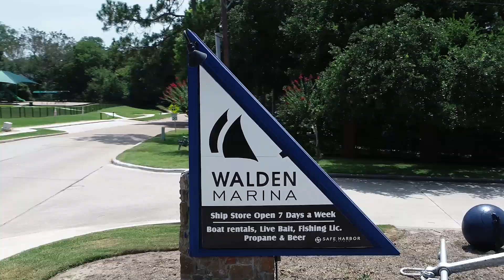Kink Team Residential | 3143 Lazy Lake | Walden on Lake Conroe, Montgomery Texas